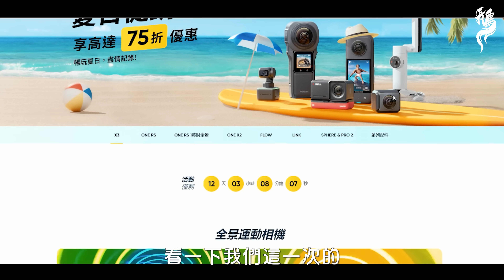打檔車改反打是什麼，危險嗎? 出廠到現在還沒換過的前叉油居然不是黑色的，CB150R整理日記【鵝鵝改車日誌】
你喜歡正打還是反打，還是兩種都可以?

INSTA360 夏日促銷優惠季
活動時間：6/1-6/18
活動優惠：
X3 (台灣與特定地方限定）：優惠95折
Link：優惠95折
ONE RS 1英吋全景：優惠95折
ONE RS 雙鏡頭套裝：優惠75折
ONE RS 4K廣角套裝：優惠8折
ONE X2：優惠85折
系列配件：優惠5折起